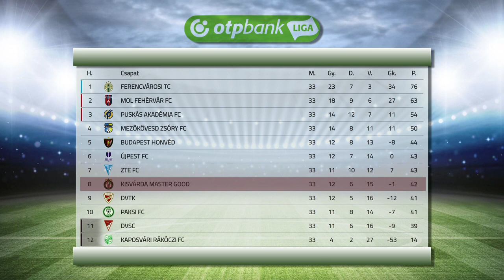Nyolcadik a Kisvárda - Kölcsey Televízió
Győzelemmel fejezte be a szezont a kisvárdai futballcsapat, Bódog Tamás együttese az NB I zárófordulójában 2-0-ra nyert Diósgyőrben. A Kisvárda így a nyolcadik helyre lépett előre a tabellán. A már korábban kiesett Kaposvár mellett a Debrecen búcsúzott az első osztálytól.